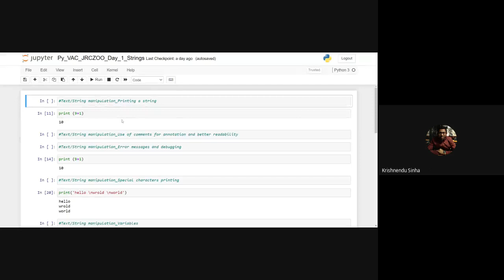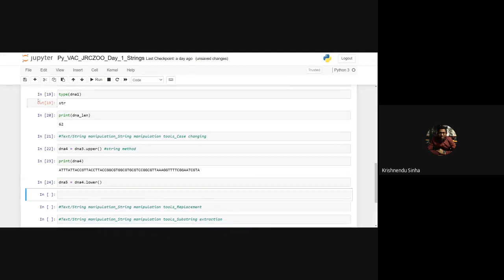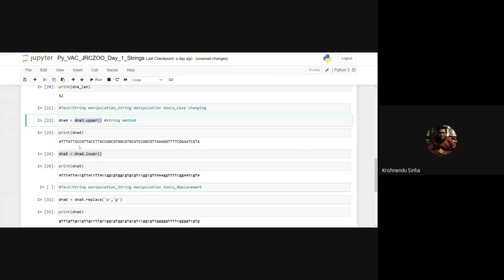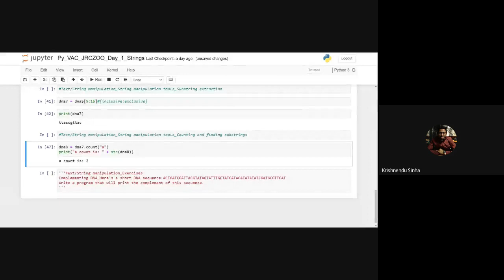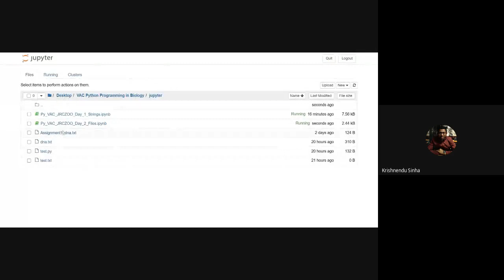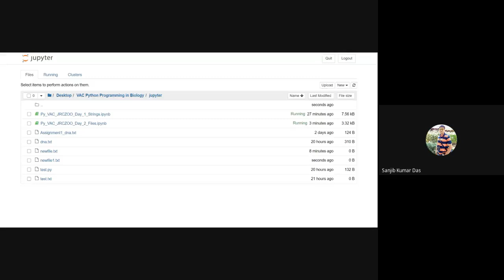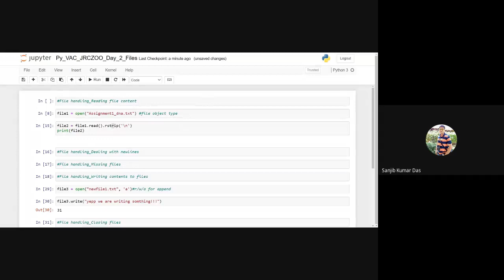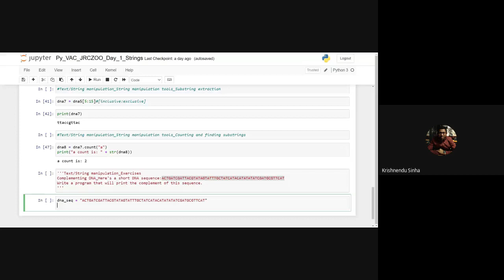Day 2_Value Added Course on Python programming for beginners in Biology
2. Python programming for beginners in Biology_File handling